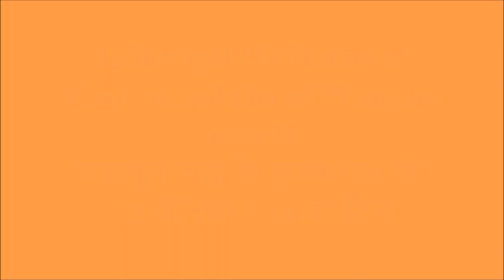Mahashivratri | महाशिवरात्रि कब है 2021 में | મહાશિવરાત્રી | મુર્ગી કુંડ ગિરનાર | Mahashivratri date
Name : Mahashivratri
Significance : Lord Shiva and Goddess Parvati Marriage
Murgi Kund, Bhavnath Mandir, Girnar, Junagadh, Gujarat
12 jyotirling

Jay Bholenath
ॐ NAMAH SHIVAY

In this video you will find the Importance  and details about maha shivratri. This festival is celebrated in honour of the god Shiva.

Shivratri 2021 date and time may vary every year but it comes in the month of February or March. This year Mahashivratri is going to fall on 11th March 2021 (Thursday) 11 मार्च 2021 (गुरुवार).

‘Maha Shivratri’ is one of the most auspicious festival of Hindus which is celebrated with full of joy & devotion across India and some other parts of the world.

Actually, Mahashivratri is known as the great night of Lord Shiva or the night of Shiva.

People celebrate Shivaratri as an occasion of Lord Shiva and Goddess Parvati Marriage which falls on the 13th night/14th day of Krishna paksha of Phalgun month, as per the Hindu Calender.

This day is celebrated with great zeal across India. Lord Shiva balances nature by playing like a God of destruction. At the time of Samudra Manthan, Shiva swallowed the poison and all the gods performed dance and chant hymns to stay him awake.

On Mahashivaratri, early morning onwards devotees of lord shiva wait in long queues for hours to worship the god at the shiva temples.

Throughout the day and night, Shiva devotees observe fast and perform various Shivratri Rituals and offer prayers to lord shiva & goddess Parvati.

People also chant ‘Maha Mrityunjaya Mantra’ to seek divine blessings of Lord Shiva.

Bhavnath Mahadev Mandir, Girnar, Junagadh Gujarat

ભવનાથ મહાદેવ મંદિર, ગિરનાર, જૂનાગઢ ગુજરાત
Somnath, Gujarat - "The town of the Lord of the Moon - Lord Shiva

The Somnath Jyotirlinga Temple is first of the twelve Jyotirlinga shrines of Lord Shiva. It is one of the oldest temples of the country.

12 Jyotirlinga –
A holy and auspicious reach to Lord SHIVA - Devo Ke Dev Mahadev

Jyotirlinga or Jyotirlingam is a shrine where Lord Shiva is worshipped in the form of Jyotirlinga (Lingam of Light). In India, there are twelve places where holy and auspicious Jyotirlingas are worshipped.

12 Jyotirlingas :

1. Somnath Jyotirling :

is located in Saurashtra (Gujarat).

2. Mallikarjun Jyoptirling :

 located on Srisailam mountain (Andhra Pradesh).

3. Mahakaleshwar Jyotirling :

is located in Ujjain  (Madhya Pradesh).

4. Omkareshwar Jyotirling :

located Shivpuri/Mamaleswara (Madhya Pradesh).

5. Vaidyanath Jyotirling :

is located Deoghar (Jarkhand).

6. Nageswar Jyotirling :

is located in Darukavanam (Gujarat).

7. Kedareswar Jyotirling :

is located In Kedarnath / Himalayas (Utrakhand).

8. Tryambakeswar Jyotirling :

is located In Nasik (Maharashtra).

9. Rameshwar Jyotirling :

located Setubandan/Rameshwaram(TamilNadu).

10.Bhimashankar Jyotirling :

is located In Dakini (Maharashtra).

11.Visweswar (Kashi Viswanath)Jyotirling :

is located in Varanasi (UttarPradesh).

12. Ghrishneswar Jyotirling :

is located In Devasrovar (Maharashtra).

Tourism.
Road trip.
Food.